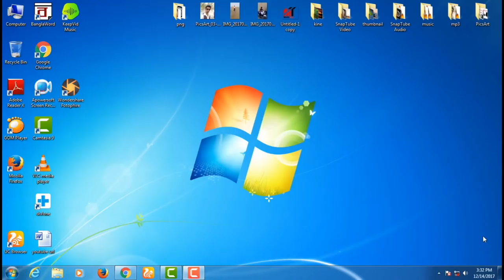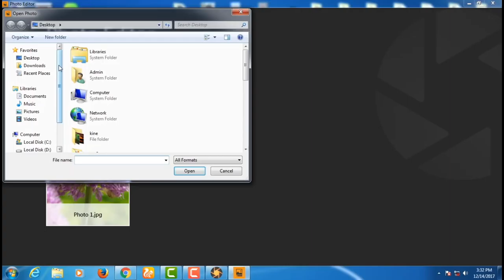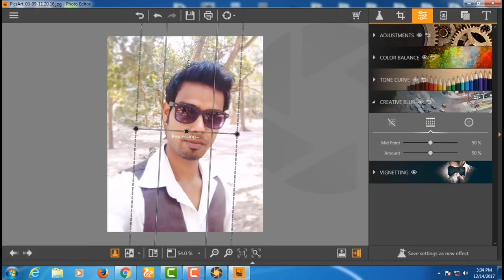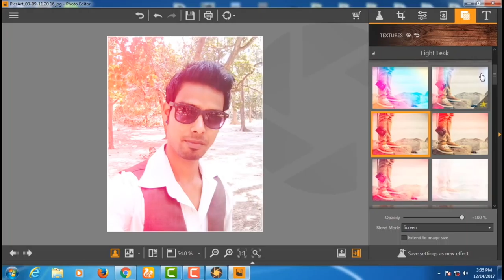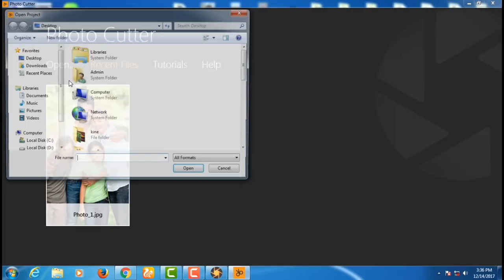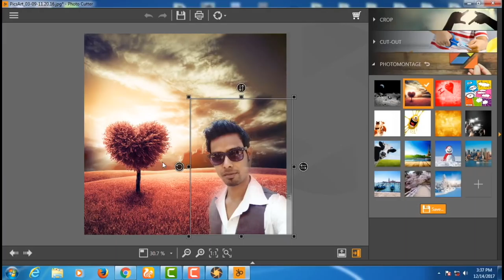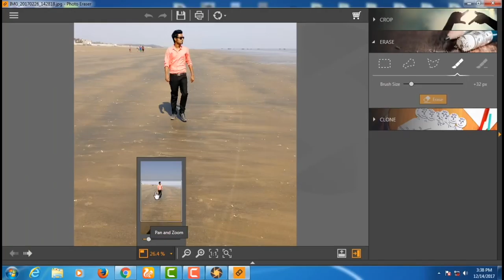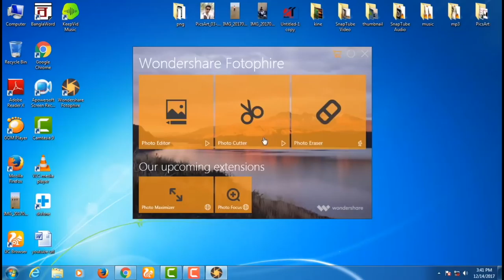মাএ 2 মিনিটে হিরো হয়ে উঠুন|Best Photo Editor For laptop or Pc|Fotophire Software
Your Complete Photo Editing Toolkit

These intuitive, easy-to-use, tools are perfect for personal and business use. Perfect your photos in just a few clicks!

A fast and simple editing experience. Choose from over 200 effects and perfect your photos.